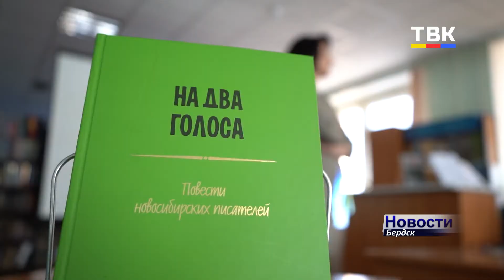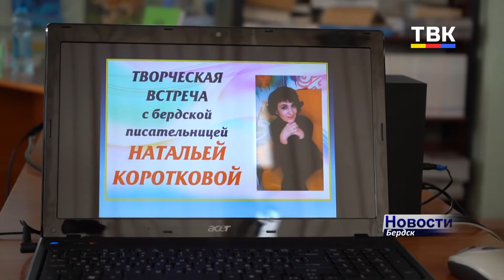Новое имя в литературной жизни Бердска: прозаик Наталья Короткова